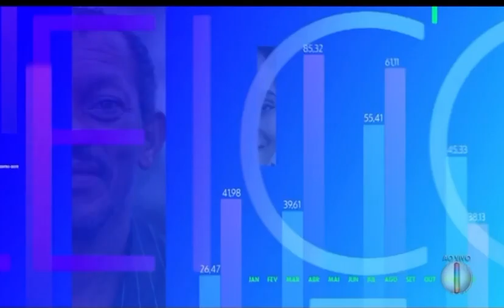Engorda não priorizou Morro do Careca